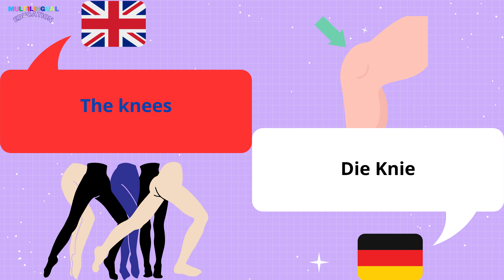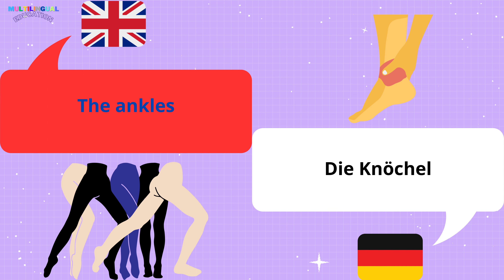Parts of the LOWER BODY in German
Learn the different parts of the lower body in German.